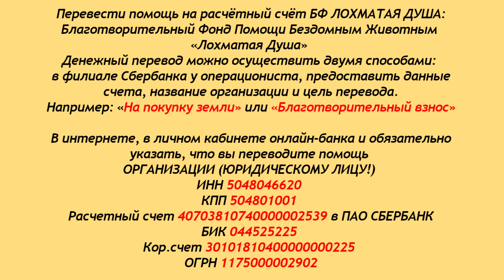Будни Лохматой Души. Дождь и холод. Shaggy Soul's everyday. Rain and cold.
половина приюта мокнет и мёрзнет!
Здравствуйте, друзья!
Огромная благодарность всем, кто откликнулся и помог!
Закуплена партия корма на две недели!
Осталось решить вторую задачу -
укрыть хвостиков от дождя с мокрым снегом!
Не могут они сидеть в будке день и ночь -
и мокнут под дождём, а потом от них намокает сено,
положенное в будки...
Спасибо, что вы есть у Лохматой Души!

Карты Сбербанка:
Visa Classic: 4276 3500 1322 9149
MasterCard: 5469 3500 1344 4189
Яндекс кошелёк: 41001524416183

Голодные телефоны:
МТС: 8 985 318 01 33
Билайн: 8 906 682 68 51
Теле2: 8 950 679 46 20

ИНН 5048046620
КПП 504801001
Расчетный счет 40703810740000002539 в ПАО СБЕРБАНК
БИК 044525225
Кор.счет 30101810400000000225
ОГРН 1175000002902